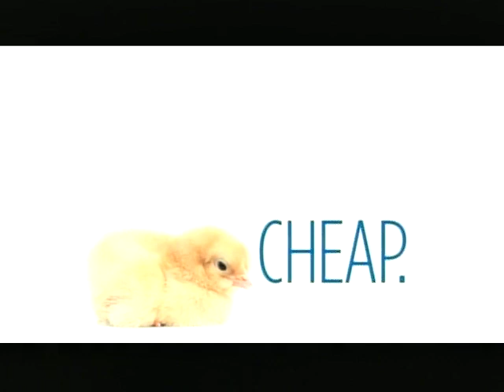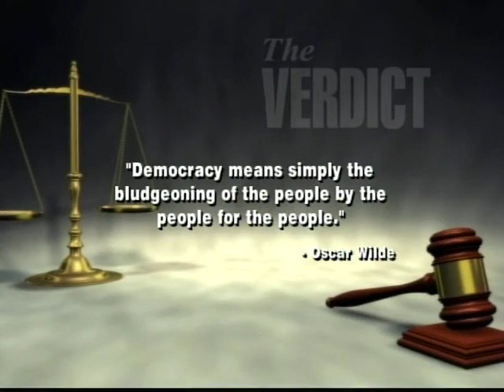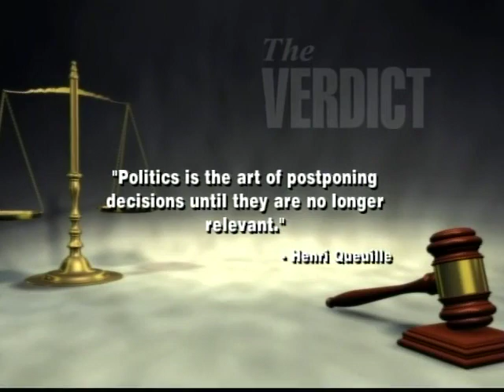The Verdict: Election Update. 7/1/2012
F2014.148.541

Description: (Guest: Mike McCarville, Political Analyst) McCarville is back to discuss his insights around the recent elections across the state.

Coverage: Oklahoma

Extent (quantity/size): 0:28:45

Subjects: Legal television programs / Local government / State government